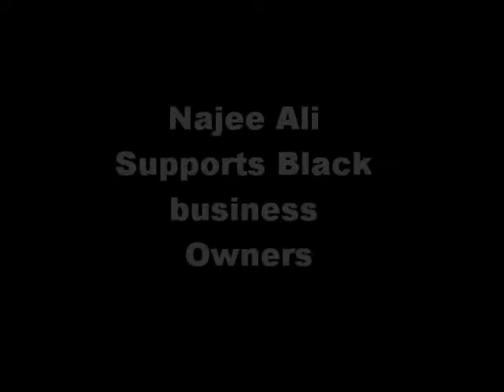Activist Najee Ali says Braids by SaBrina is the BEST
Activist Najee Ali says Braids by SaBrina is the BEST Braiding Salon in California